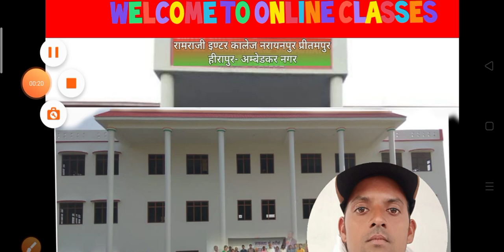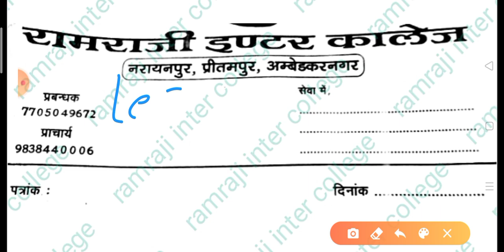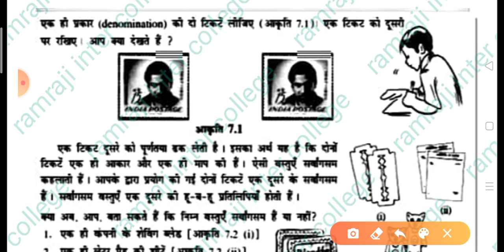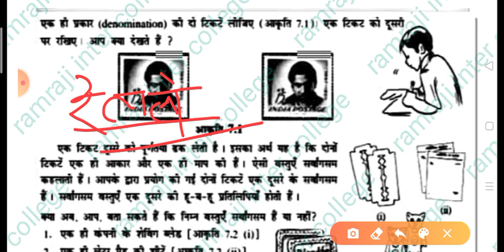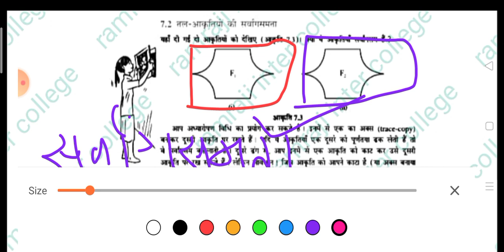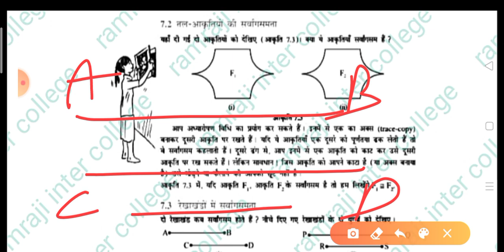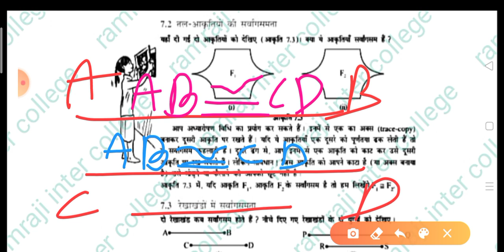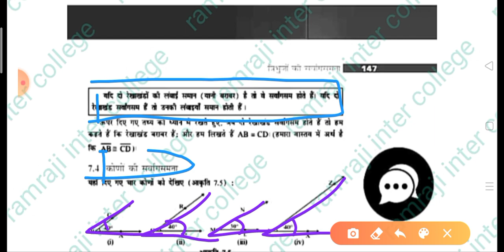Class 7th math lesson 7 part 1